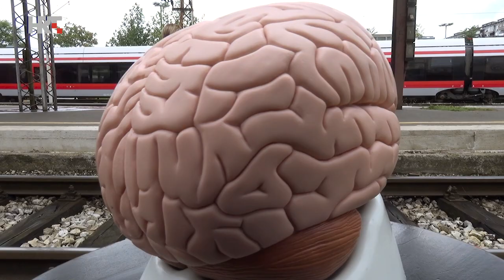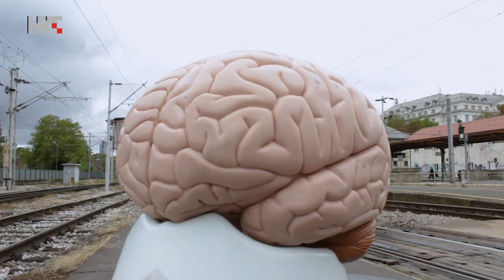Iz muškog kuta - Boris Veličan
"Čemu sve služi i po čemu se razlikuje muški od ženskog mozga, vječna je zagonetka!"
"Iz muškog kuta" rubrika je emisije "Žene, povjerljivo" koja se proizvodi za HRT.
Snimatelji: Branko Drakulić, Tomislav Felbar
Redatelj & montažer: Igor Roksandić
Urednica, scenaristica i voditeljica: Maja Tokić